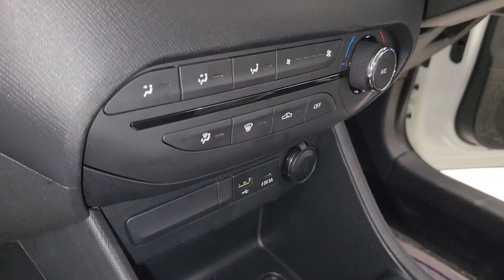2024 Tata Punch Accomplished CNG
2023 Tata Punch Accomplished CNG